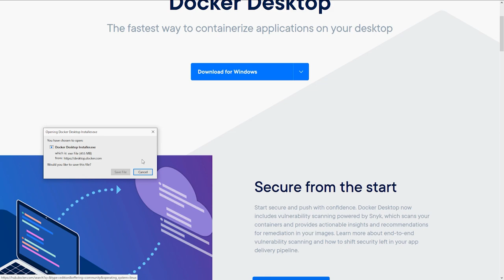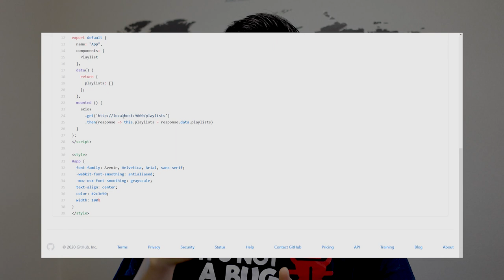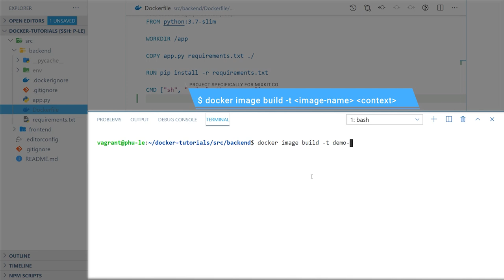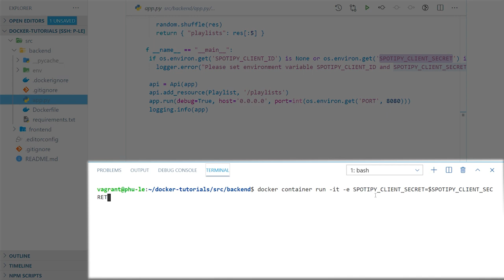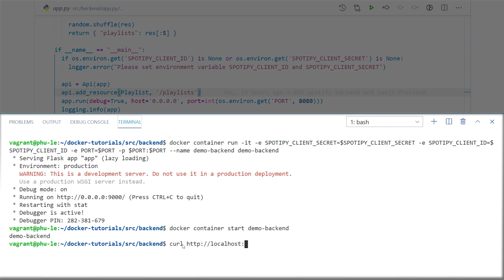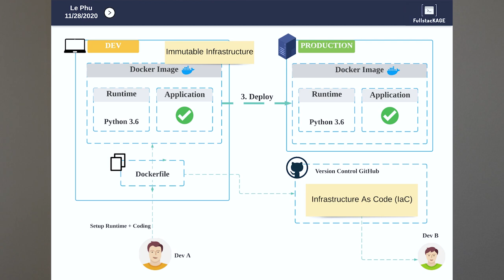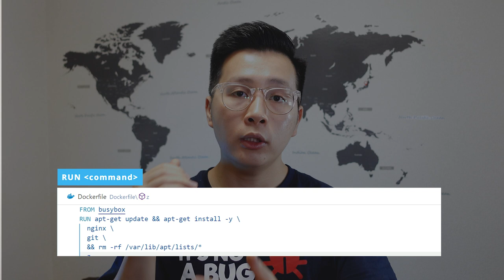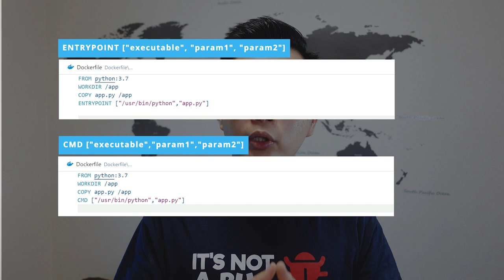Tìm hiểu Dockerfile, sử dụng Command-Line quản lý Container, Best Practices + Sample Code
Xem xong video này bạn sẽ trả lời được các câu hỏi sau:
- Các cách cài đặt Docker
- Cách viết Dockerfile, tổng hợp các instruction trong Dockerfile
- Cách build Docker Image
- Cách chạy Docker Container
- Khái niệm Infrastructure as Code, Immutable Infrastructure

▬▬▬▬▬▬ Nội dung  ▬▬▬▬▬▬
0:00 - Mở đầu
0:50 - Giới thiệu
01:10 - Cài đặt Docker
02:10 - Giải thích Sample Application
04:20 - Giải thích Dockerfile
06:20 - Build Docker Image
07:56 - Chạy Docker Container
10:13 - Kiểm tra Application
10:56 - Lợi ích của Dockerfile - Infrastructure as Code + Immutable Infrastructure
14:32 - Docker Instructions + Best Practices
19:03 - End